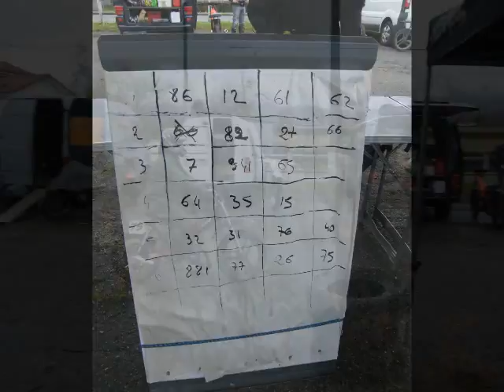HMG 2017 - Grass Track - Montaut(64)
Hells Mobeurs Games 2017 - Montaut(64)